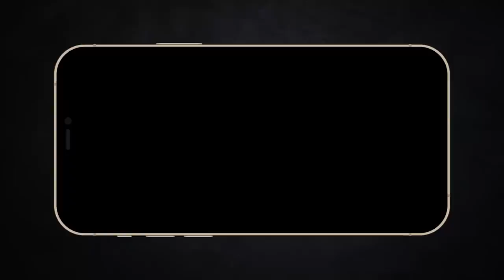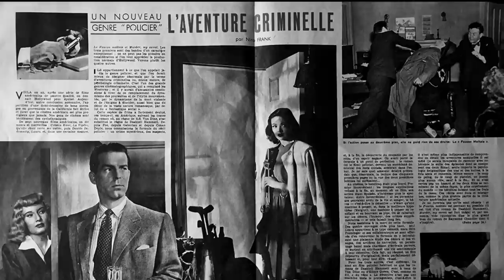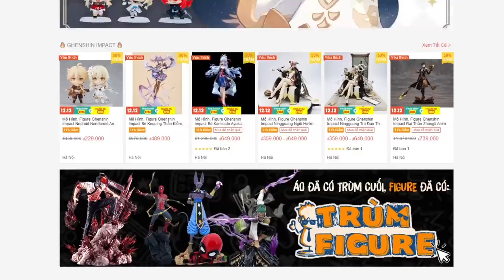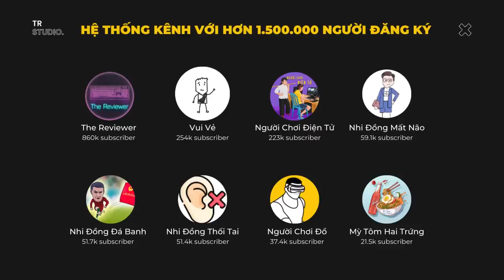Đâu là nguồn gốc của phim siêu anh hùng?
Mobile: Mr. Nguyễn Văn Linh
Zalo (nhanh nhất) và SĐT: 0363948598
Phim DENMOI là thể loại phim gì | Phân Tích Xàm Thể Loại Phim Neo Noir